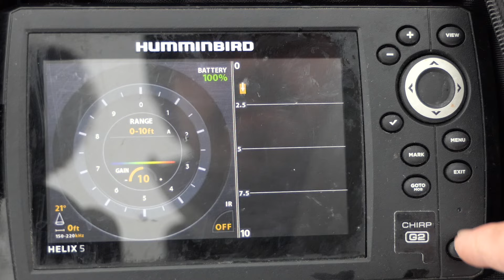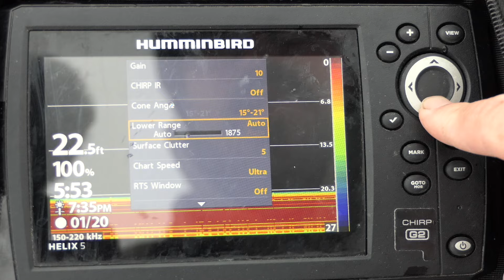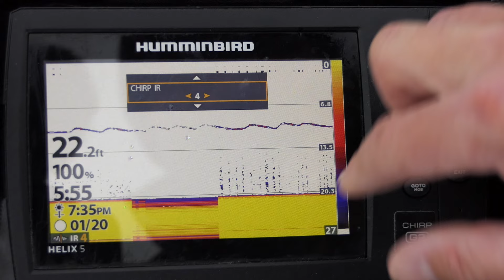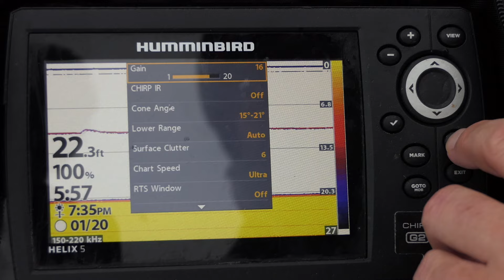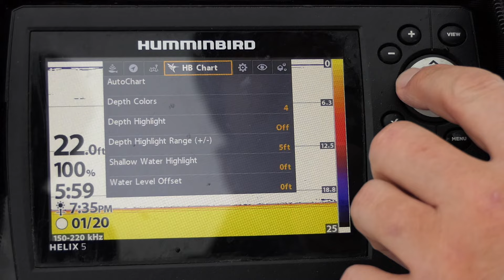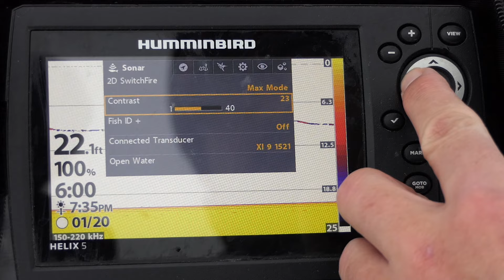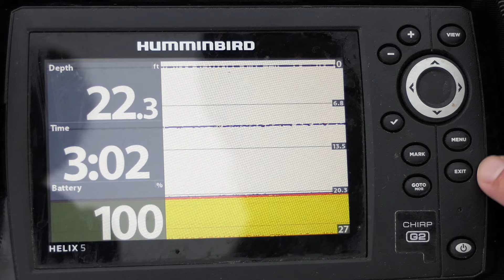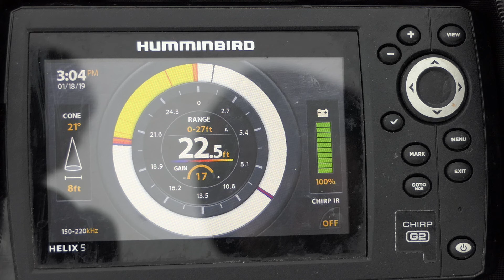Best Settings for Humminbird Helix 5 G2 When Ice Fishing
The Helix 5 G2 fishfinder from Humminbird is one of my favorite sonar/chartplotters to use on the ice. It comes packed with a variety of settings that will allow anglers to find fish and watch how fish react to their bait and lures no matter the conditions.

In this video I cover the sonar settings I employ when out on the ice and discuss how to set this fishfinder up for you.